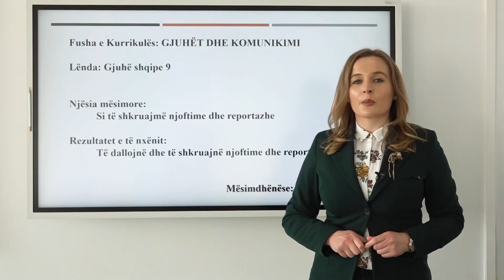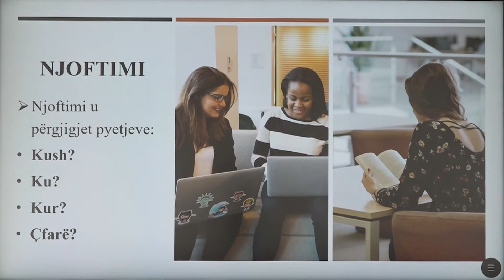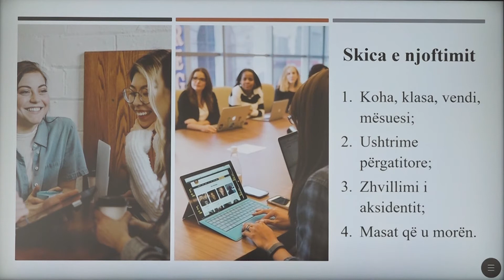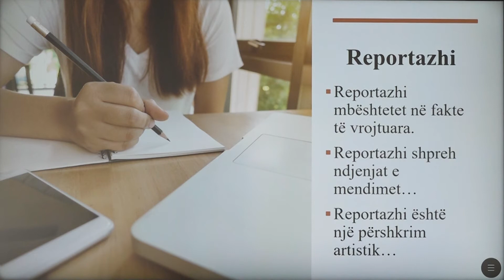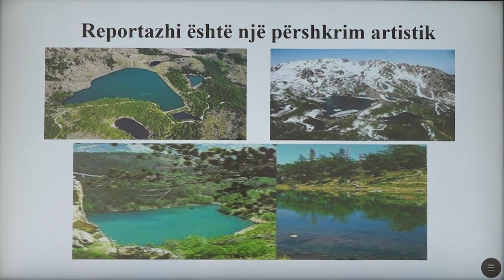9 01 090 - Java 23 - Gjuhë shqipe - Si të shkruajmë njoftime dhe reportazhe